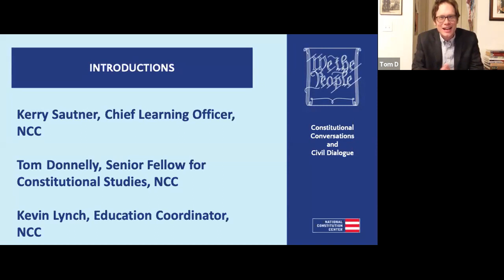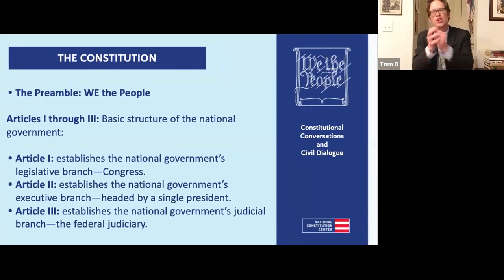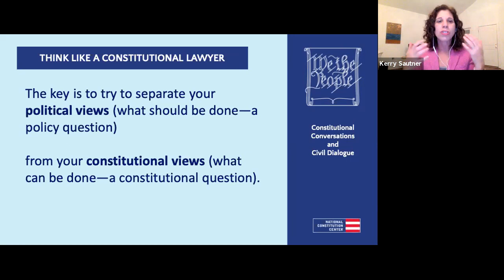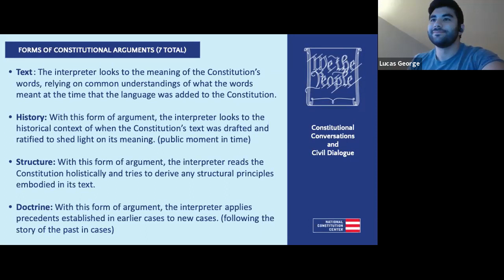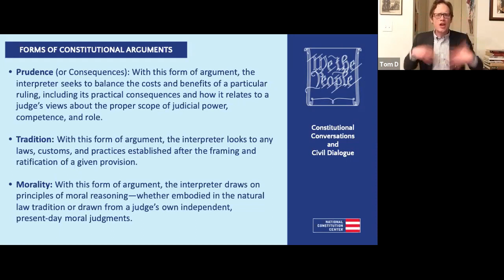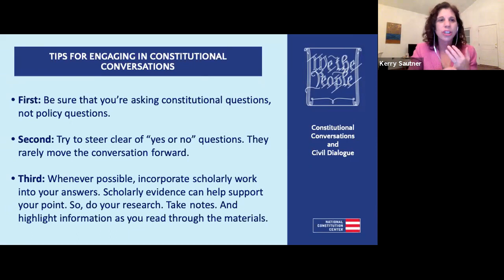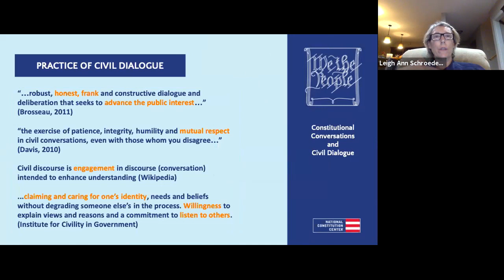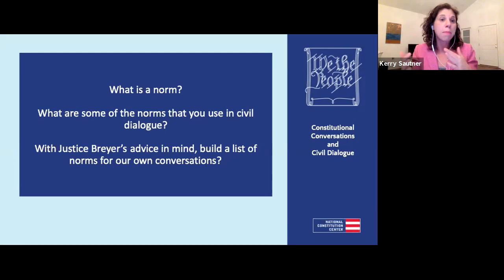Constitution 101—Constitutional Interpretation, Constitutional Conversations, and Civil Dialogue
In this session, participants will examine the structure and function of the U.S. Constitution, and the methods scholars use to interpret it. We will explore the various methods of constitutional interpretation and examine ways those methods have been applied in history. Educators will also receive materials to use with their students regarding norm creation, the differences between constitutional and political questions, and meaningful ways to implement and maintain an environment of civil dialogue throughout the year.